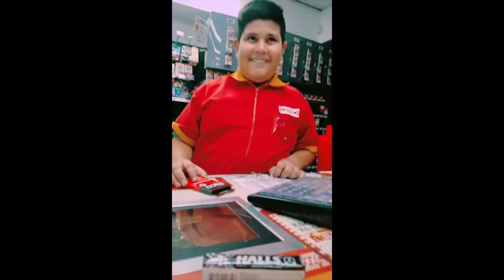Storytime: I Had A “Sugar Daddy” In Mexico…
xoxo, Delayza